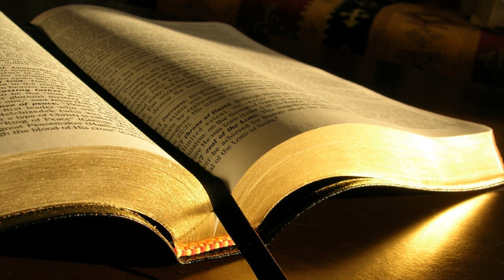Nelu Istrate # Ioan 4.1-15 # 27.09.2015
Zidire, dimineața
Predică, Ioan 4:1-15, mesaj transmis prin Nelu Istrate
duminică, 27 septembrie 2015
Ioan 4:1 Domnul a aflat că fariseii au auzit că El face și botează mai mulți ucenici decât Ioan.  4:2 Însă Isus nu boteza El însuși, ci ucenicii Lui.  4:3 Atunci a părăsit Iudeea și S-a întors în Galileea.  4:4 Fiindcă trebuia să treacă prin Samaria,  4:5 a ajuns lângă o cetate din ținutul Samariei, numită Sihar, aproape de ogorul pe care-l dăduse Iacov fiului său Iosif.  4:6 Acolo se afla fântâna lui Iacov. Isus, ostenit de călătorie, ședea lângă fântână. Era cam pe la ceasul al șaselea.  4:7 A venit o femeie din Samaria să scoată apă. „Dă-Mi să beau”, i-a zis Isus.  4:8 Căci ucenicii Lui se duseseră în cetate să cumpere de ale mâncării.  4:9 Femeia samariteană I-a zis: „Cum Tu, iudeu, ceri să bei de la mine, femeie samariteană?” – Iudeii, în adevăr, n-au legături cu samaritenii. –  4:10 Drept răspuns, Isus i-a zis: „Dacă ai fi cunoscut tu darul lui Dumnezeu și Cine este Cel ce-ți zice: „Dă-Mi să beau!”, tu singură ai fi cerut să bei, și El ți-ar fi dat apă vie.”  4:11 „Doamne”, I-a zis femeia, „n-ai cu ce să scoți apă, și fântâna este adâncă; de unde ai putea să ai, dar, această apă vie?  4:12 Ești Tu oare mai mare decât părintele nostru Iacov, care ne-a dat fântâna aceasta și a băut din ea el însuși și feciorii lui și vitele lui?”  4:13 Isus i-a răspuns: „Oricui bea din apa aceasta îi va fi iarăși sete.  4:14 Dar oricui va bea din apa pe care i-o voi da Eu, în veac nu-i va fi sete; ba încă, apa pe care i-o voi da Eu se va preface în el într-un izvor de apă care va țâșni în viața veșnică.”  4:15 „Doamne”, I-a zis femeia, „dă-mi această apă, ca să nu-mi mai fie sete și să nu mai vin până aici să scot.”
În această Evanghelie, Domnul Isus strălucește în această calitate a lui de Fiu al lui Dumnezeu.
Ioan 3:26 Au venit deci la Ioan și i-au zis: „Învățătorule, Cel ce era cu tine dincolo de Iordan și despre care ai mărturisit tu, iată că botează, și toți oamenii se duc la El.”
Nu de puține ori prietenii, cei din jur stârnesc competiție între frați.